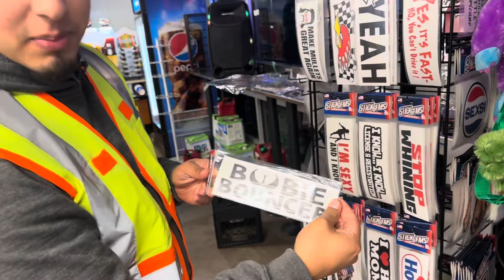Trucking through crazy ICE STORM ❄️🚚